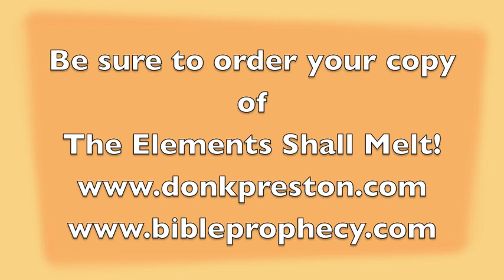The Resurrection of 1 Corinthians 15 #281 - Resurrection and the New Jerusalem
It almost seems that in discussions of the New Heaven and Earth, that the New Jerusalem is lost. But, if the New Jerusalem exists, then the New Creation exists-- and the resurrection is fulfilled!